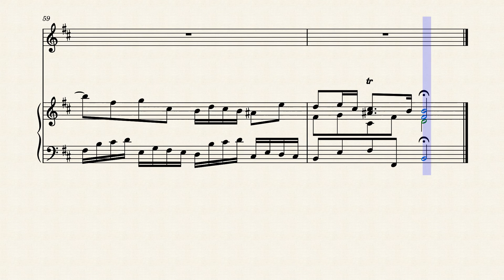BWV 110,2 Bach J.S. Arie 'Ihr Gedanken und ihr Sinden', CTrumpet+Pipe Organ